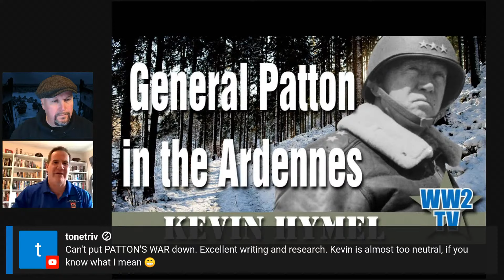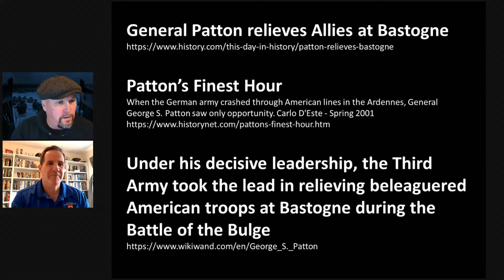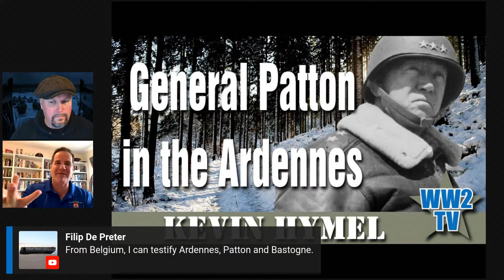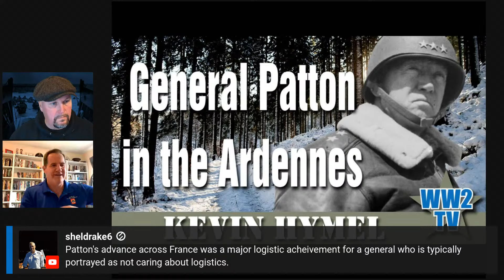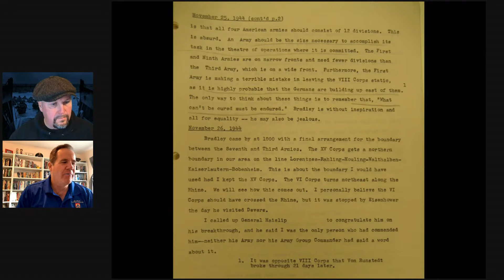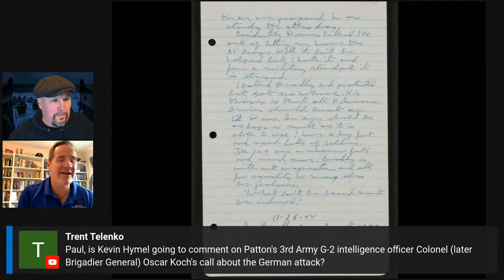General Patton in the Ardennes - Battle of the Bulge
Part of a series of shows about the Battle of the Bulge. Fine art prints of WWII military maps, antique charts, and historical battle plans from around the world.

Patton biographer Kevin Hymel will reveal to us that General George S. Patton was actually surprised by the Battle of the Bulge and did not predict the German attack. He will then walk us through his meeting with Eisenhower, Bradley and their staffs and his dramatic promise to have his army ready to relieve Bastogne in only 48 hours.

Patton's War: An American General's Combat Leadership, Volume I: November 1942 - July 1944 by
Kevin M. Hymel